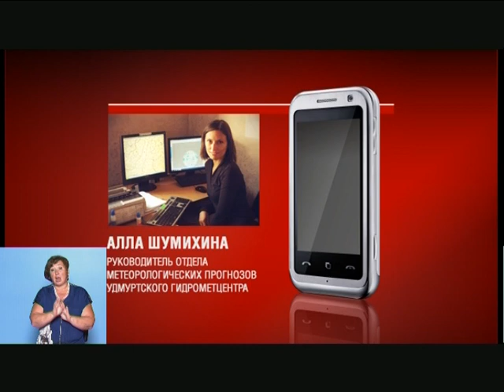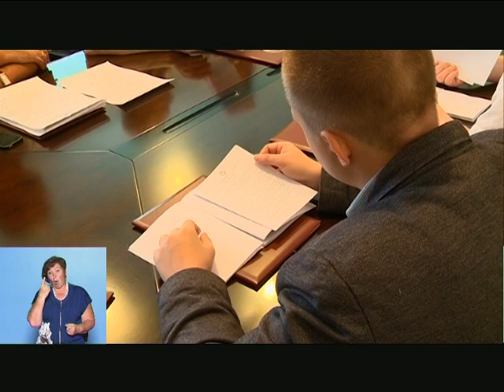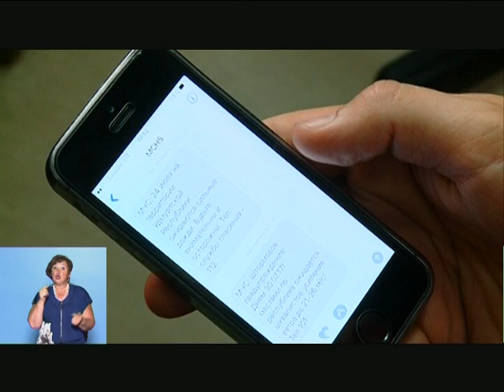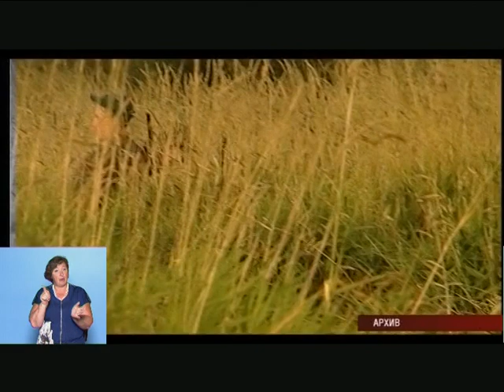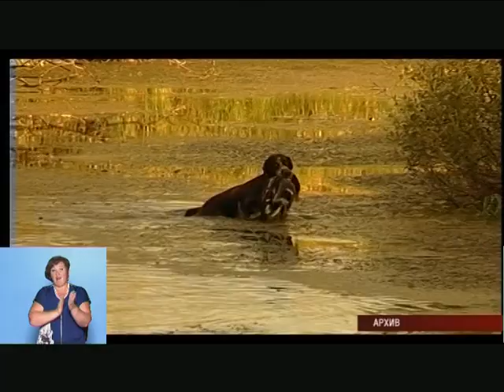04 08 2017 Моя Удмуртия Инфоканал Новости Утро